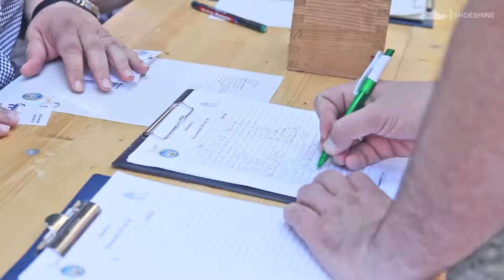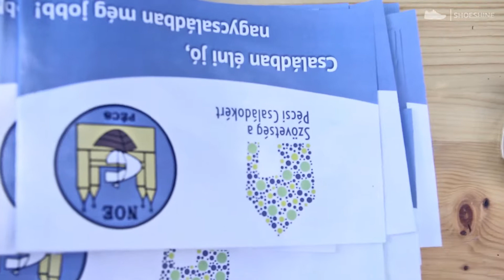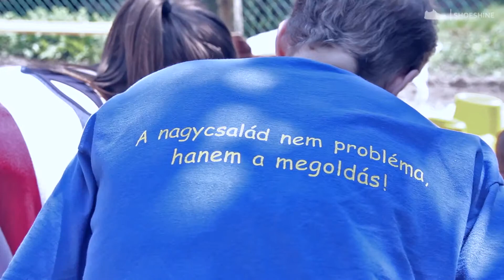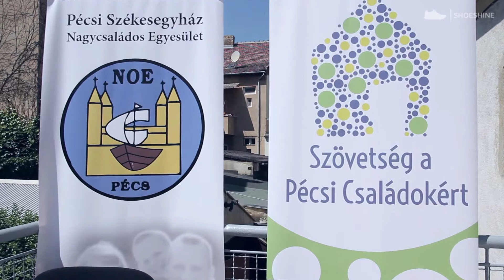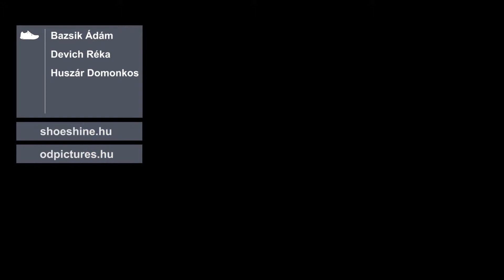Érdemes dönteni, mert a nagy család nem lámaság! - TVSS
Vannak, akik nem riadnak meg attól, hogy családot vállaljanak manapság. Sőt vannak olyanok is,
akik képesek megérteni, hogy egy közösségi, családi létforma ugyan áldozatokkal jár, de ebből
születhet az igazán értékes és szeretetteljes élet.
A Pécsi Székesegyház Nagycsaládos Egyesülete házszentelőt tartott. Megkérdeztük ezt a sürgő-forgó, nagy családot, hogy vajon mit jelen számára családban élni a mindennapokban.